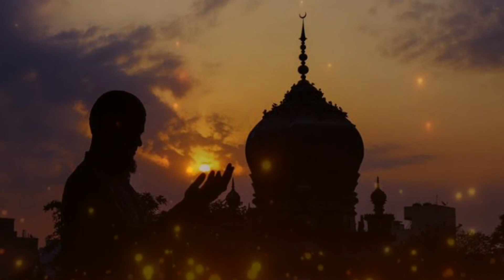SAHABA KA WAQIA - Maulana Saqib Raza Mustafai